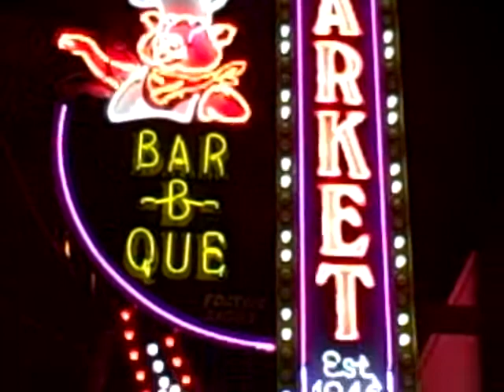Sign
MARKET BAR B QUE